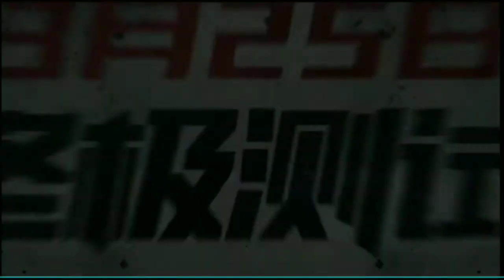[Good News] Devil May Cry Mobile Will Launch its Final Test in China on March 25 [ iOS & Android ]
It is confirmed that Devil May Cry Mobile will launch its final test in China on March 25th at 11 am (GMT+8).

Both Android and i0S users will have the opportunity to join the test. Please also note that data will be wiped after this final test.

❤️ Download